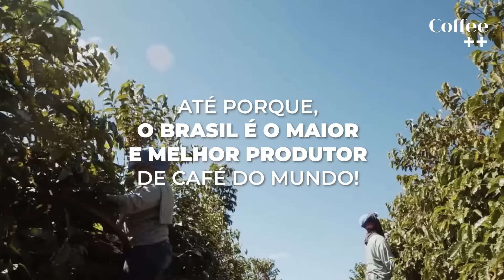O melhor café do mundo, que sempre foi exportado, agora fica no Brasil!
O melhor café do mundo é o brasileiro, e isso não é uma novidade pra ninguém. Porém, esse café é exportado para outros países e continentes, enquanto o café que permanece do Brasil, para nós, é de qualidade inferior.

Isso está mudando! A Coffee ++ está deixando o melhor café do mundo para você!